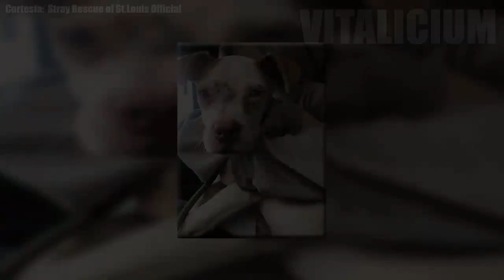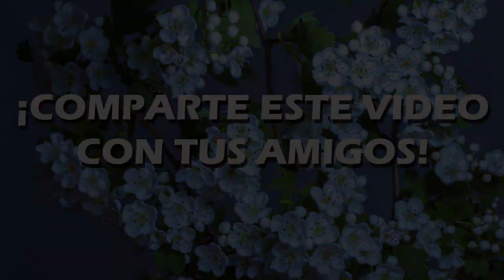Perro es rescatado de una vida miserable y no puede parar de agradecer a sus salvadores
El derecho de los animales en este último tiempo ha crecido y realmente es una alegría para todos nosotros, pero sabemos que falta mucho camino por recorrer. Hay perros que la estan pasando muy mal, como el protagonista de esta historia, quien vivio una mala vida.
Mientras iban al refugio, el perro no dejo de abrazar nunca a su héroe, algo hermoso. Es difícil pensar que existan personas dispuestas a usar a estos animales de mala manera, pero estamos felices de que este perro logró salir de alli y esta más que agradecido con sus salvadores.